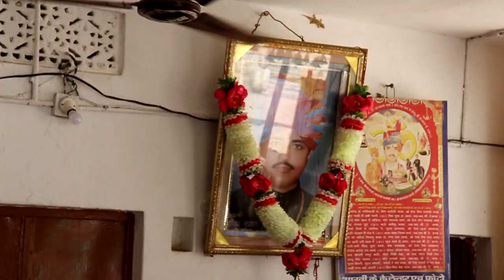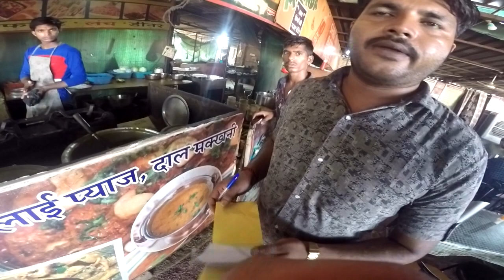قوم يعبدون دراجة الموت في الهند 🇮🇳